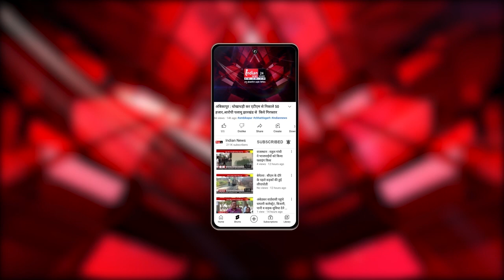Uttar Pradesh : चुनाव हार के बाद योगी का पहला अयोध्या दौरा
Our Links